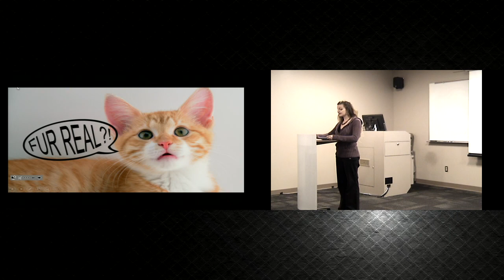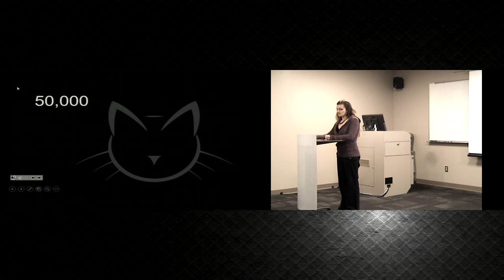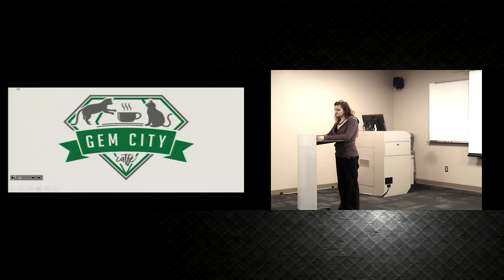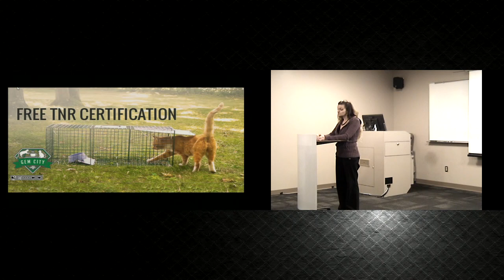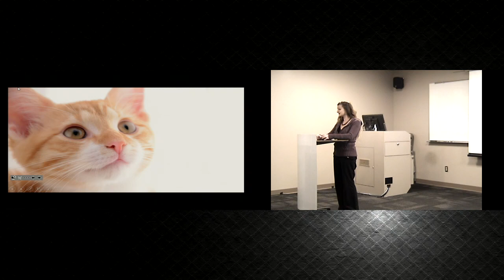Persuasive Speech on Gem City Kitties